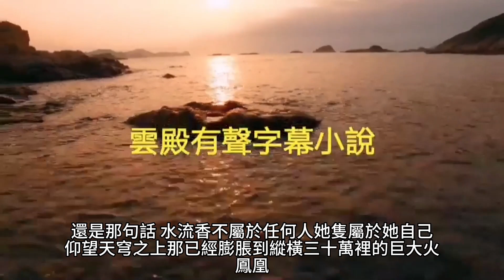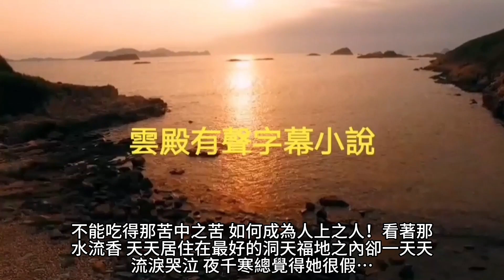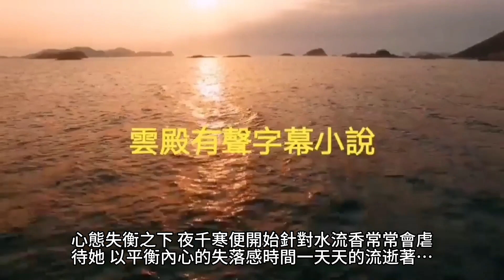{靈劍尊}2615~2631章 有聲字幕小說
靈劍尊
作者：雲天空